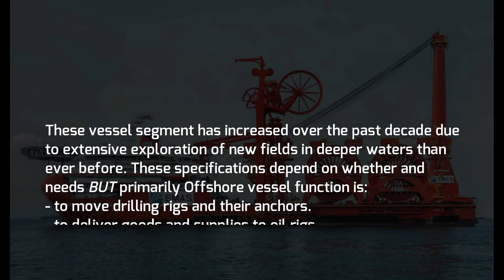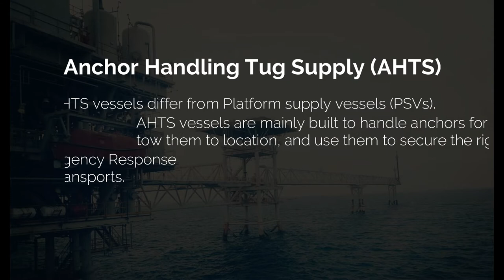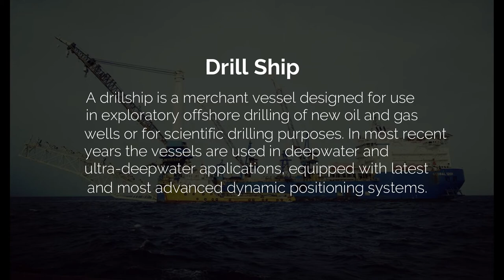Offshore Vessel Types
Offshore Vessel Types - Offshore vessel are specially designed ships for transporting goods and personnel to offshore oil platform, and to support all of offshore activities.

This video will explain types of offshore vessel, what the vessel is using for to support on offshore platform, rigs, etc.

- AHT (Anchor, Handling Tug)
- AHTS (Anchor, Handling, Tug & Supply)
- Drill Ship
- PSV (platform supply vessel)
- Fire Fighting Vessel
- Safety Stand by Vessel
- Pipe-laying Vessel
- ROV-Support Vessel (Remotely Operated underwater Vehicle)
- Seismic Vessel
- Diving Support Vessel
- FPSO (Floating Production Storage & offtake)
- FSO (Floating Storage & offtake)
- Oil Well Production Test Vessel
- Oil Well Stimulation Vessel

Offshore Vessel Categories:
Oil Exploration and Drilling Vessels.
Support Vessel
Production Vessel
Construction Vessel (Special Purpose Vessels).